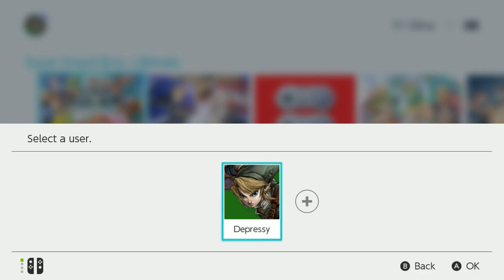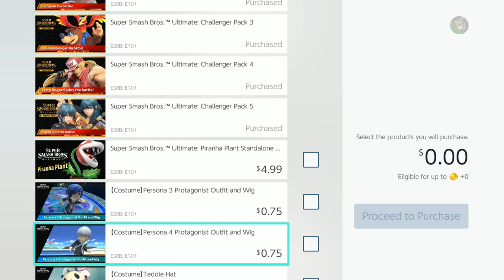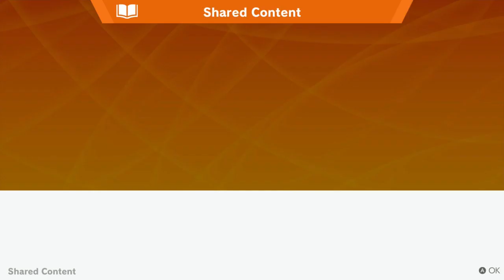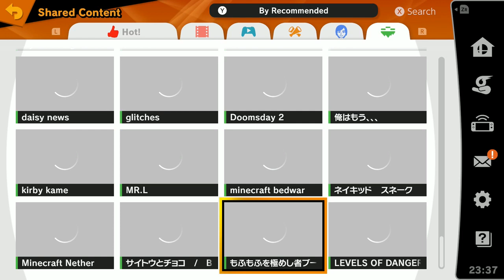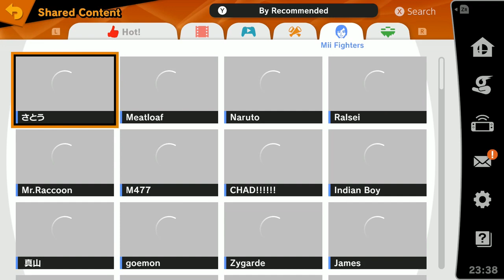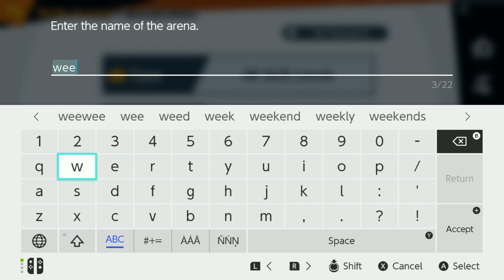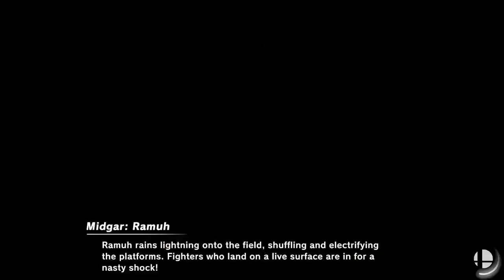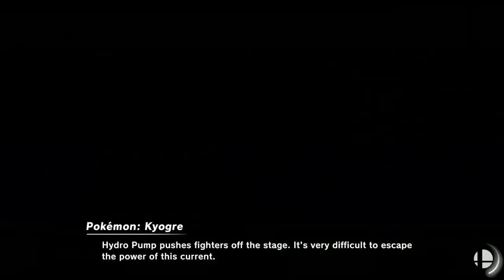SUPER SMASH BROS ULTIMATE // The Boys Finally Got Some Screentime